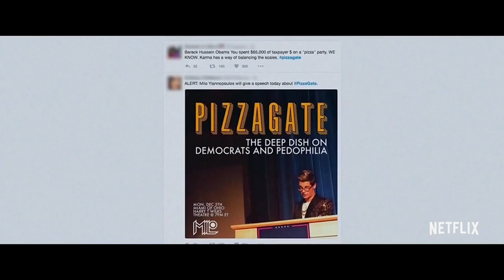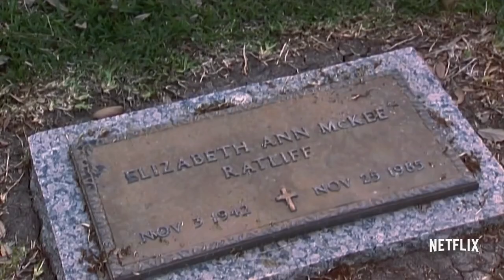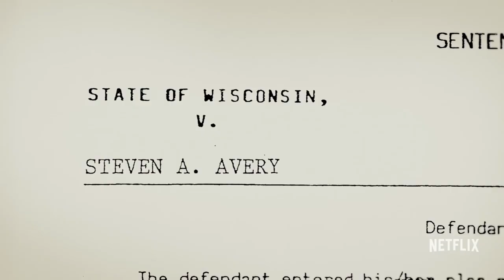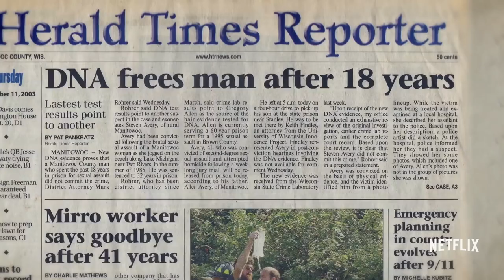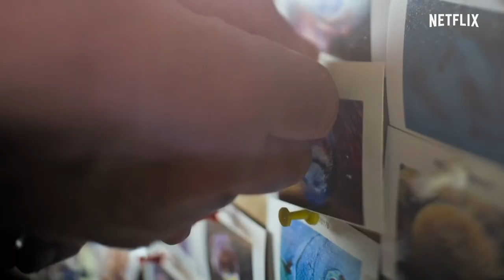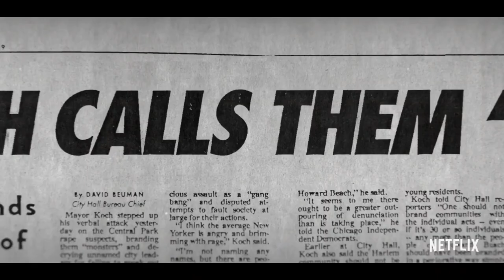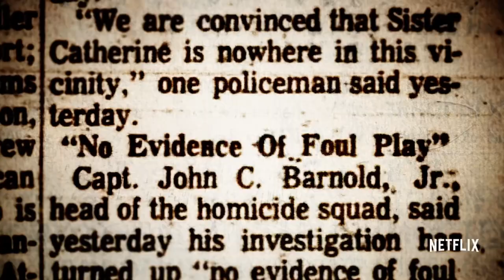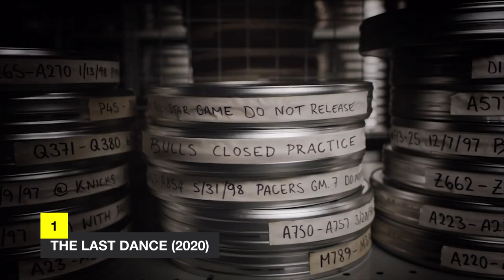The 10 Best Documentaries On Netflix Right Now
Documentaries are a great way to learn new skills, gain insight into key issues, understand different perspectives, and dive into topics that may be boring in conventional formats. This collection of the 10 best documentaries on Netflix right now will help you learn new skills, listen to fascinating stories, laugh at interesting cultural detours, and much more. By the end, you'll feel like you've taken a worldwide tour through strange and captivating places.

You'll find here a Top 10 list of reviews with tips and tricks, of biographies of people in entertainment and superhero communities, of origins and biographies of films, games, comics, celebrities, musicians, and superheroes.

⏱TIMESTAMPS⏱
0:00 The 10 Best Documentaries On Netflix Right Now Intro
0:32 10. The Social Dilemma (2020)
1:34  9. The Staircase (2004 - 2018)
2:37 8. Taylor Swift: Miss Americana (2020)
3:43 7. Making a Murderer (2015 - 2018)
4:50 6. Wild Wild Country (2018)
5:58 5. My Octopus Teacher (2020)
7:06 4. 13th (2016)
8:13 3. The Keepers (2017 - )
9:16 2. David Attenborough: A Life on Our Planet (2020)
10:31 1. The Last Dance (2020)